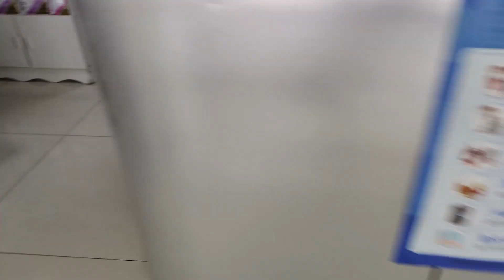超兇小母貓絕育拆線嚇壞醫院大夫 | 花醜の絕育最終篇【珠珠與貓】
花醜：你感動嗎？醫生：我不敢!!!我不敢!!!

大家好，我們是珠珠與貓，資深鏟屎官，貓狗日常小科普，非專業“相聲”演員。
呼籲所有想要養貓的朋友用領養代替購買，謝謝大家！